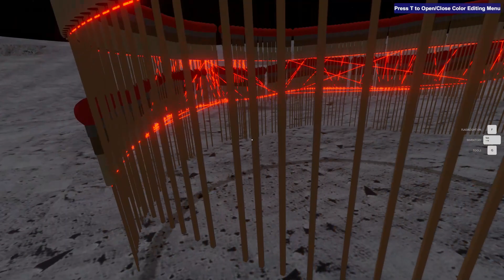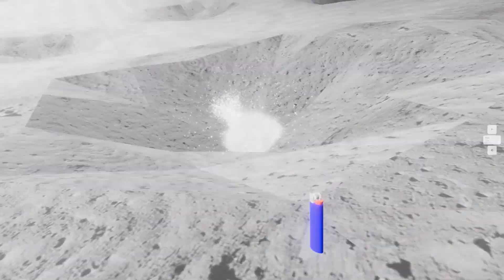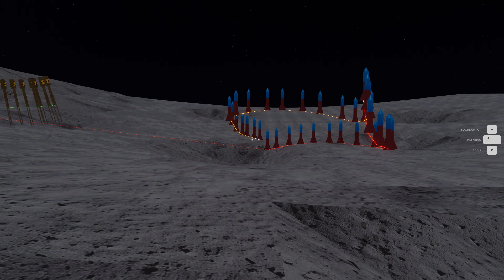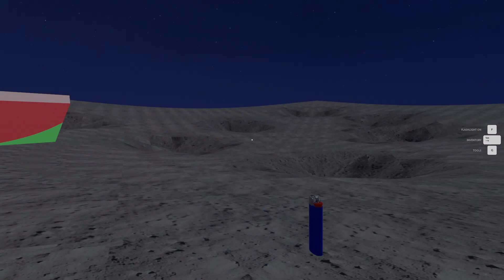Fireworks Mania to the moon!!